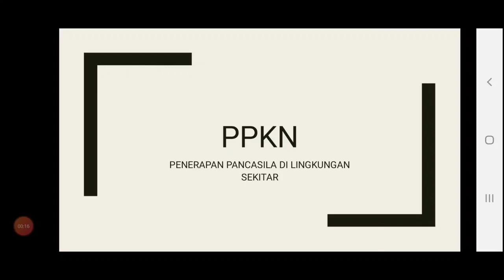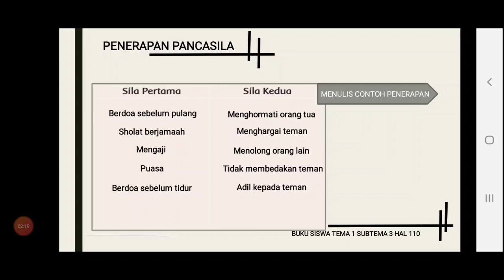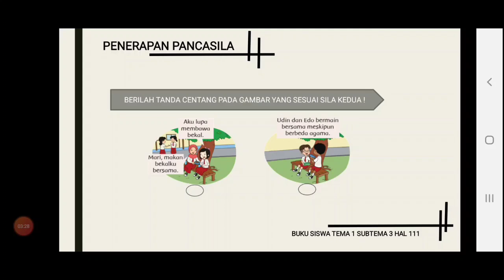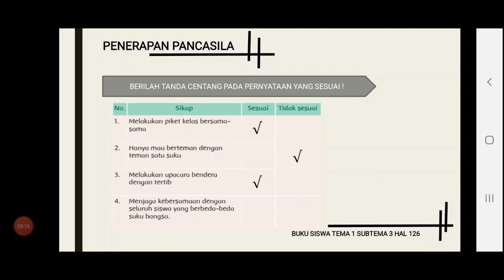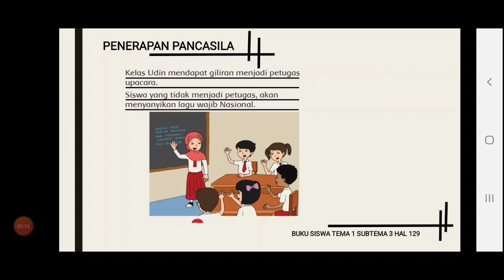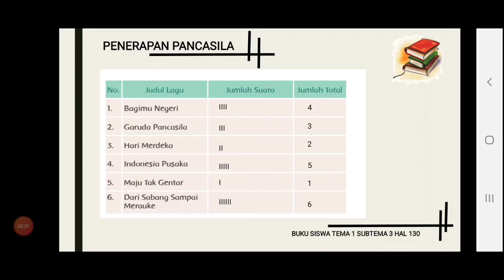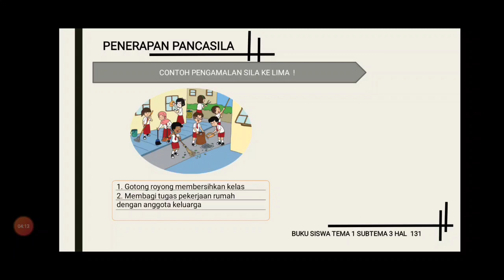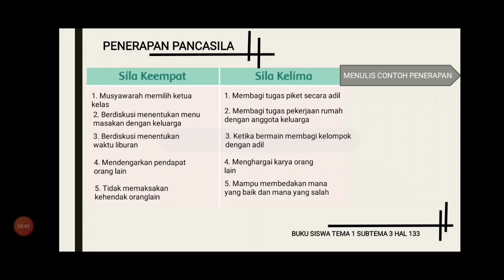Pembelajaran PPKN "Penerapan Pancasila" | Kelas 2 Tema 1 Sub Tema 3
Di sini para siswa bisa belajar semua materi kelas 2 SD mulai dari mata pelajaran Matematika, SBDP, PPKN, Bahasa Indonesia dan lain sebagainya. Materi kelas 2 SD ini terdiri dari beragam topik yang akan membantu siswa memahami pelajaran sulit menjadi mudah dan belajar jadi lebih menyenangkan.

Belajar dari rumah bertujuan untuk memberikan kegiatan kepada siswa sekolah dasar kelas 2 agar tetap belajar di rumah baik secara daring maupun luring dengan dibantu oleh kedua orang tua.

Editor : Power point, AzRecorder, Kinemaster